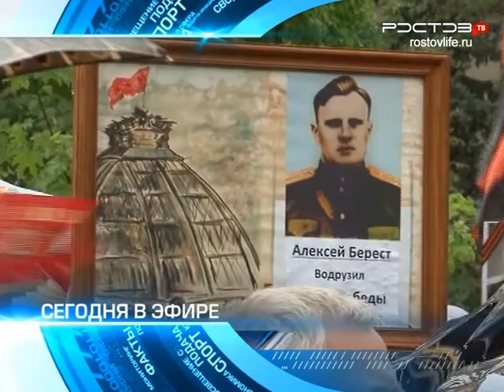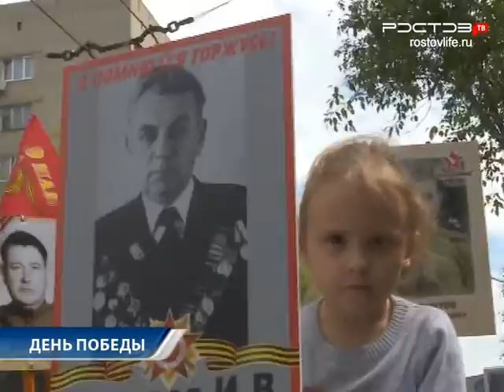Новости "Южный Регион-ИНФО". 10 мая